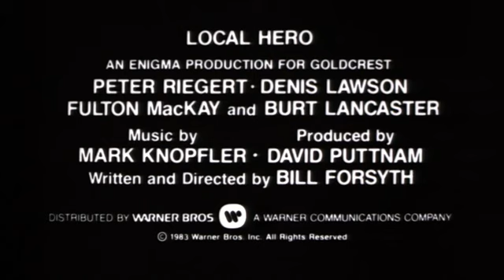LOCAL HERO Trailer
BURT LANCASTER opens Friday, July 19 at Film Forum

LOCAL HERO

(1983, Bill Forsyth) Off to buy up a coastal Scottish village for a refinery, Texan Peter Riegert finds himself falling in love, even as astronomy-loving boss Burt Lancaster arrives via helicopter to clinch the deal. British Oscar, Best Director. 35mm. Approx. 111 min.